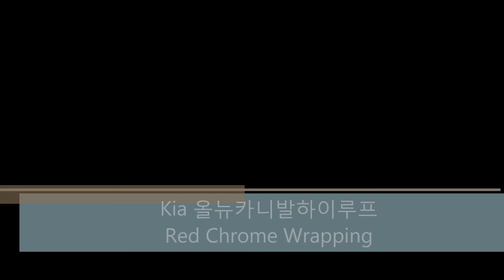기아 올뉴카니발하이루프 레드크롬 전체랩핑(Kia 올뉴카니발하이루프 Red Chrome Wrapping)"카드레스스킨"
기아 올뉴카니발하이루프 레드크롬 전체랩핑
(Kia 올뉴카니발하이루프 Red Chrome Wrapping)

kakao talk : epwrap